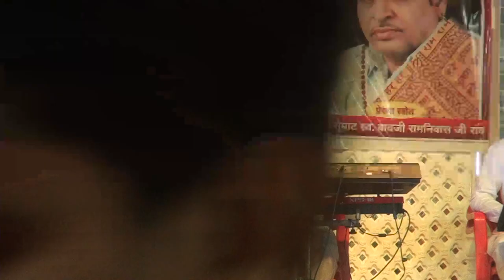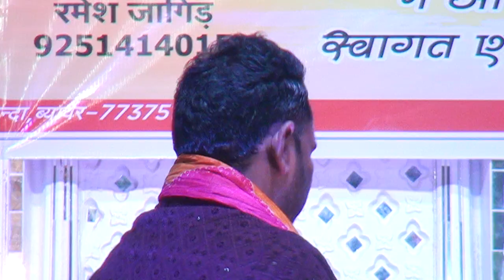खम्मा खम्मा विशाल द्धितीय भजन गायन प्रतियोगिता पार्ट 1 - 2023